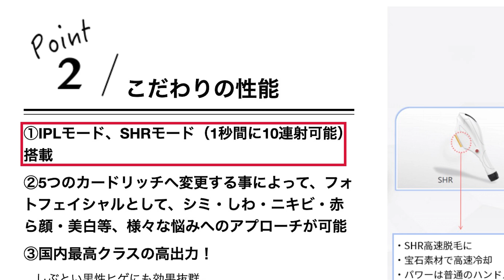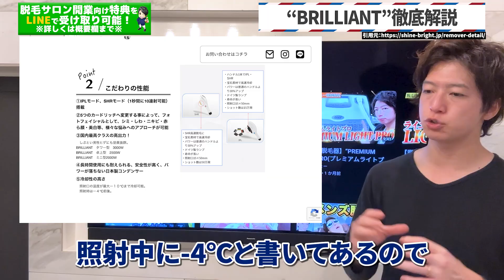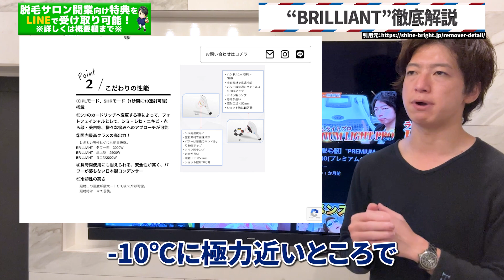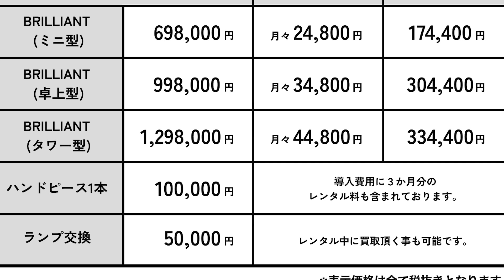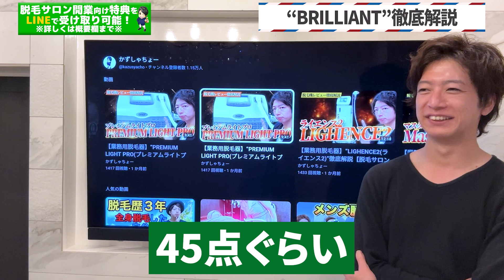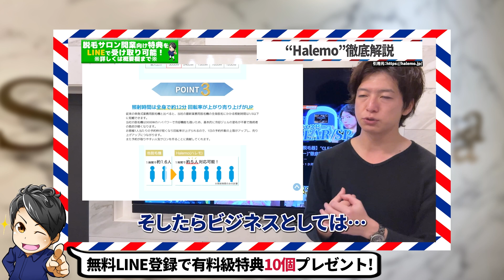【業務用脱毛器】”BRILLIANT(ブリリアント)”徹底解説【脱毛サロン開業】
✅LINE限定開業ロードマップ動画10本
✅有料開業完全攻略動画5本＋5本
✅かずしゃちょーオリジナル脱毛機”ネクステ”資料
✅【社外秘】他社脱毛機比較表
✅店舗ビジネス×SNSマーケ 0→100完全攻略プレミアム動画(約1時間半)
✅店舗ビジネス×SNSマーケ 0→100完全攻略電子書籍(96ページ)
✅アルゴリズムマスター講座(スライド154枚)
✅LINEでの1対1の個別チャットサポート
🏆🔽脱毛機選びや脱毛サロン開業の相談はこちらから🔽🏆
【かずしゃちょーの個別サポート】

✅かずしゃちょーの新型脱毛機”ネクステLED”

✅かずしゃちょーオリジナル脱毛ジェル"カズジェル"

✅もくじ
0:00 導入
0:43 BRILLIANT徹底解説
6:42 終わりに

✅各種サービスのご予約はこちら
・リラク＆エステサロン ”Siesta”（脱毛の予約はこちらから）

佐藤 一洋(さとうかずひろ)
株式会社FAITH 代表取締役

1988年生まれ、横浜出身。
・ネイル&アイラッシュ併設の美容室
・リラクゼーション&エステ併設の脱毛サロン
・カフェ&バーの飲食店
の3つを経営。

2021年にオリジナル脱毛機【ネクステ】をリリース

このチャンネルでは、日本で唯一無二の”脱毛系YouTuber”として
メンズ脱毛を中心に美容関連や人生において有益な情報をアップしていきます。
毎週土・月曜日の19時から配信中！
コメントにて、全ての質問にもお答えいたします。

✅SNS
■Twitter(X)